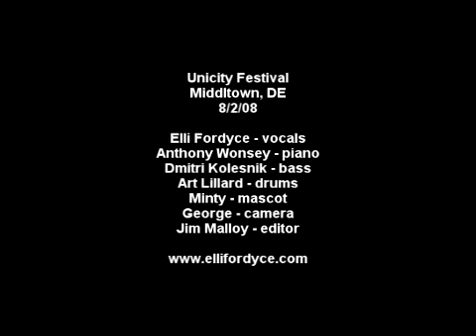Elli Fordyce Quartet 2008 - I'll Remember April